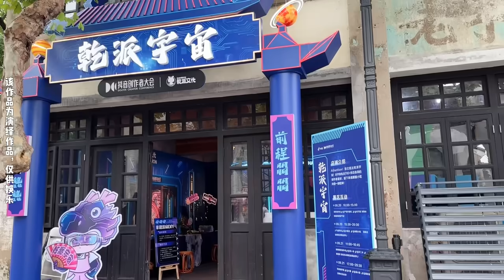走，一起开会啦~ 我是林呱呱 205女生宿舍【硬核妈妈丽洁】